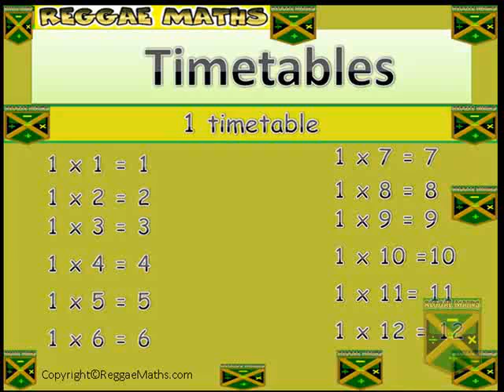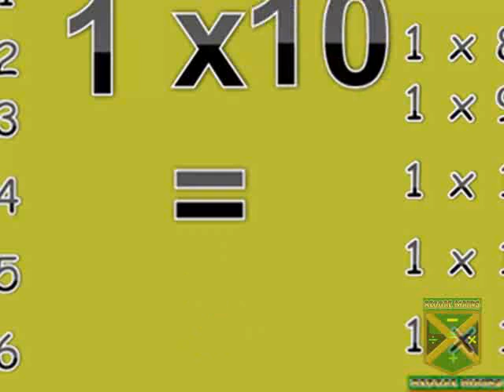MR C Dawkins Intro Welcome to the Reggae Maths channel. This channel is created by Curtis Dawkins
Welcome to the Reggae Maths channel. This channel is created by Curtis Dawkins to help and support all those who are looking to excel in Maths. I am delighted to be able to provide you with access to as much resources as possible dedicated to the encouragement of building on your mathematical skills.
Please, can you fill out the survey below to best support with content?

Welcome to the Reggae Maths website. This website is created by Curtis Dawkins to help and support all those who are looking to excel in Maths. I am delighted to be able to provide you with access to as much resources as possible dedicated to the encouragement of building on your mathematical skills.

I believe that education transforms lives and make a difference to the lives of students who are willing to work hard in class and also do their own independent learning at home. My love of maths allows me to research all available aids that can make learning enjoyable and change the stigma attached to Maths.

Every learner deserves the best that I can offer. All resources are provided for the enrichment of all students, to enable them to reach the highest level they can. I also believe that teachers need to work hard and show their passion by going the extra mile to make students appreciate the importance of maths in everyday life. This will have an impact on securing the knowledge and skills needed to help students become successful in all their Maths courses